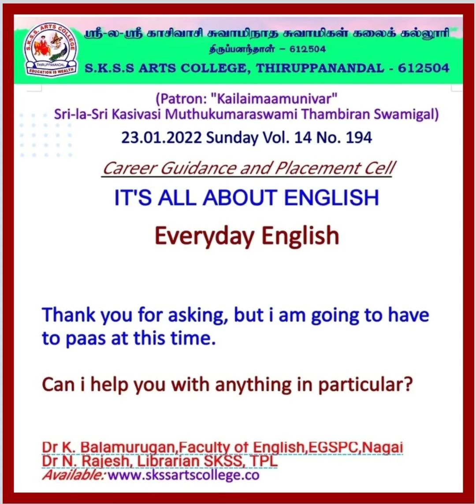Common Mistakes No. 194